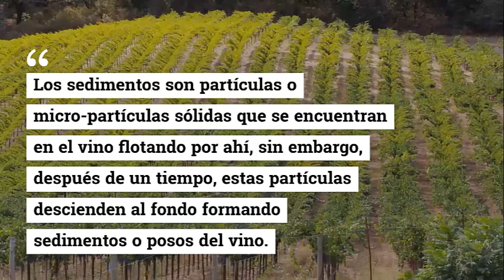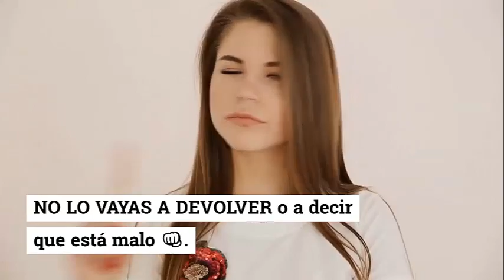Los sedimentos en el vino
WEBINAR [GRATIS] Las 3 claves principales para comenzar en el mundo del vino

Se supone que tenía que ser un regreso triunfal después de tanto tiempo pero... ahí viene ya verán.
Te invito a registrarte en el link para que te enteres